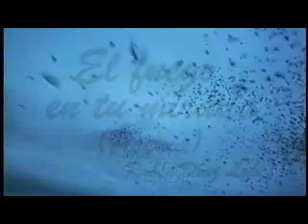EL FUEGO DE TU MIRADA--( POEMA ) --RUBEN DIAZ LOP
POEMA EXTRAIDO DEL BAÚL DE LOS RECUERDOS.